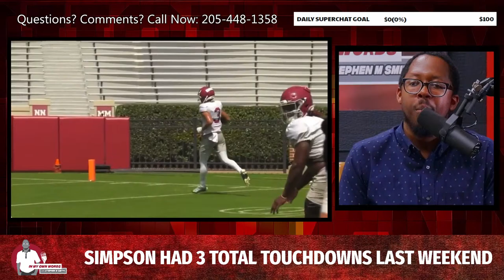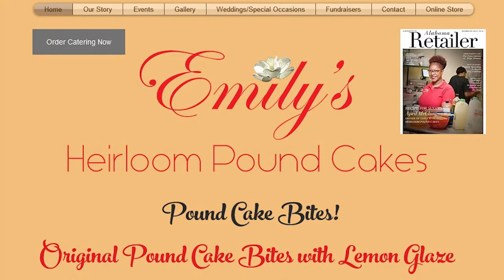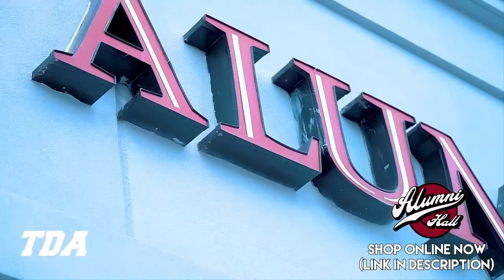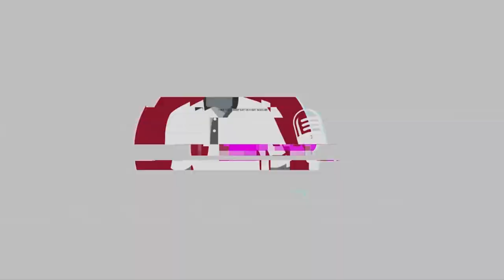Ty Simpson SHINES in 2nd scrimmage, Other notable Alabama news, A-Day excitement